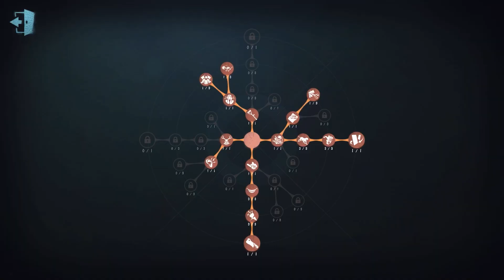#941 2nd Bloody Queen | Pro Player | Arms Factory | Identity V